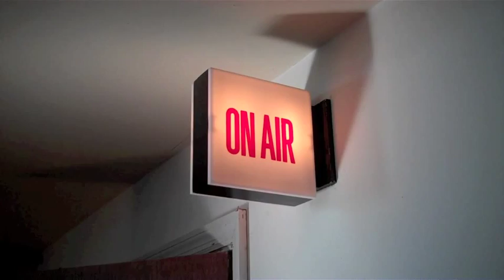Thad Cockrell - Great Rejoicing - Live at Lightning 100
Thad Cockrell and Marc Scibilia in the lightning100 Studio performing the song "Great Rejoicing" from the album to be loved.  Thad dedicated the song to his friend and fellow singer/songwriter Joshua Ragsdale who had recently passed away.